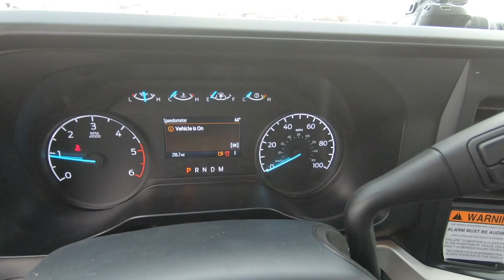New 2024 FORD SUPER DUTY F-350 DRW F350 4X4 CHAS/C Truck For Sale In Columbus, OH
Please visit Ricart To Business to view this New OXFORD WHITE 2024 FORD SUPER DUTY F-350 DRW F350 4X4 CHAS/C for sale near Columbus, Ohio.

Stock #: FTR1193

Description:
2024 FORD SUPER DUTY F-350 DRW F350 4X4 CHAS/C
New 2024 Ford Super Duty F-350 DRW Truck is For Sale in Columbus, Ohio. This model has a 7.3L V8 PFI OHV 16V Federal 335hp engine, Automatic transmission, and is finished in White paint. Whatever questions you might have about this vehicle, you can be certain that our sales advisors can assist you every step of the way. On top of that, our financing experts are prepared to help you find the lease or finance option that is right for you. Find us at 4255 S Hamilton Road in Groveport, OH 43125, servicing customers throughout Central Ohio.